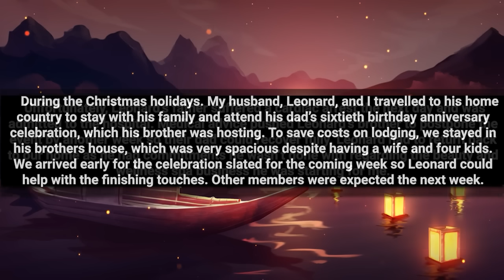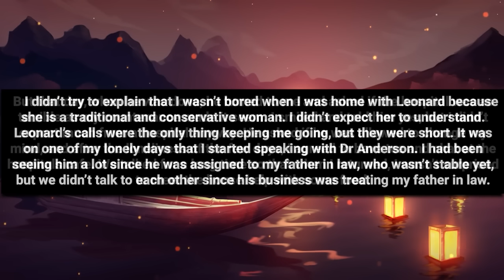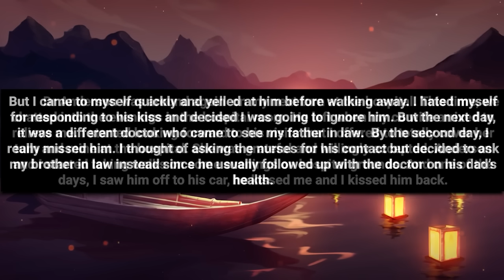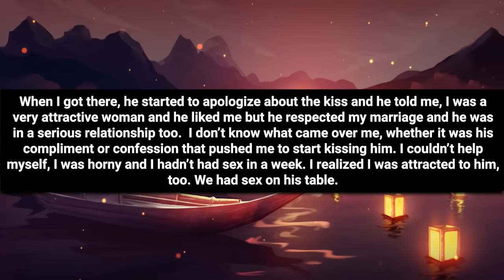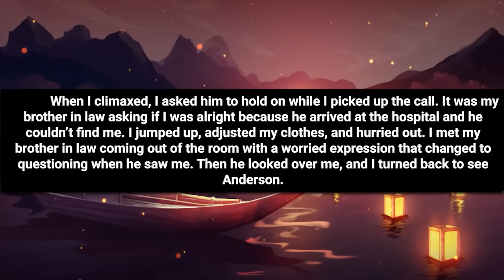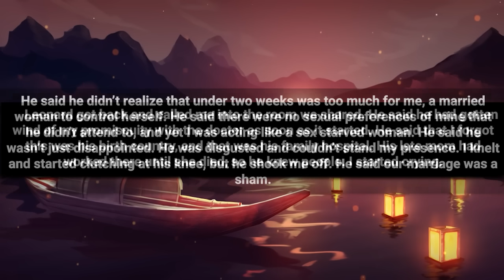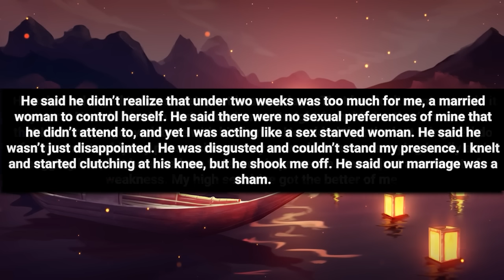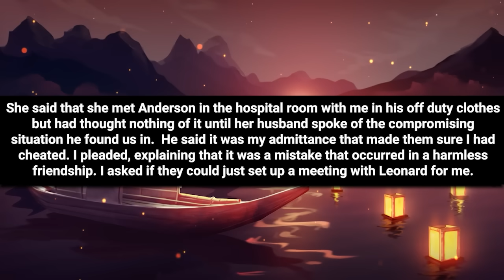I Was Tending To Sick FIL & Next Thing I Know I Was On His Doctor's Bed.Now Hubby Is Shipping Me Out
Chapters

00:00 Intro
00:06 Story 1